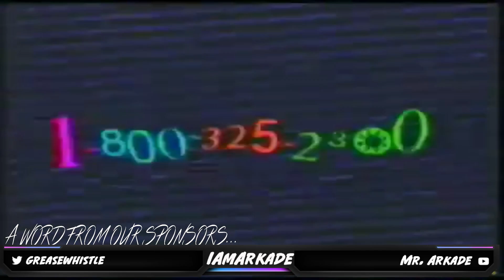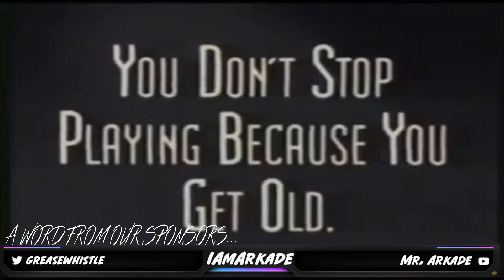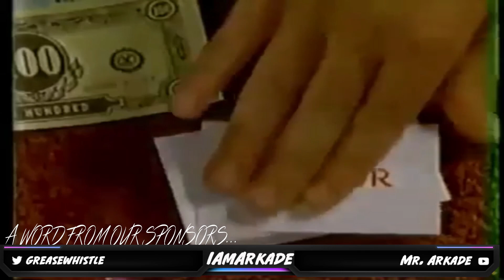Triple Double Crunchwrap.....what's in a name?